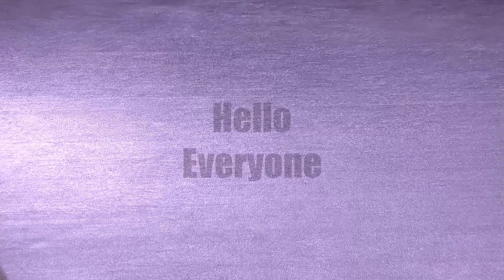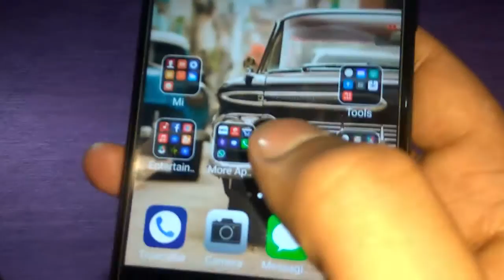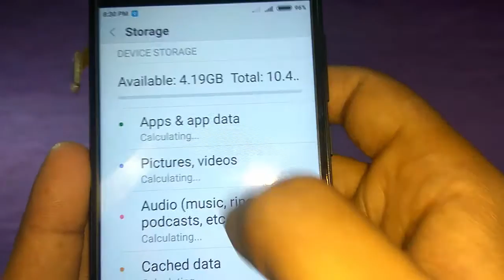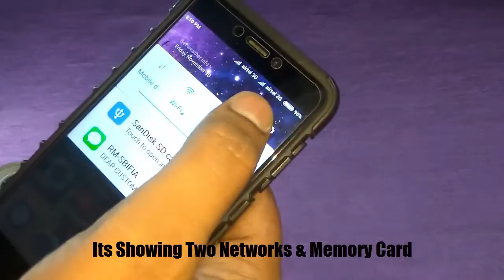Sim Slot Extension:- Extend your Storage Without Compromising your Mobile No's.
Extend your Storage Without Compromising your Mobile No's with Sim Slot Extension.
Everyone knows how it feels when we do not have enough storage in our Mobiles though Memory Cards help but what for Those Phones which have Hybrid Sim Slot( Either Sim1 + Sim2 OR Sim1 + Memory Card).
Sim Slot Extension is helpful for those who want to use two sim + memory card at the same time.
Hybrid Sim Slot
Double Tap me on Instagram ➝
You can harm your Sim Slot Extension if mistaken.
Thank you for your support.
-- Mangesh Gare